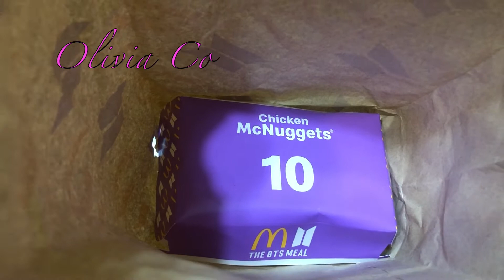Mcdonald's BTS Meal/Olivia Co